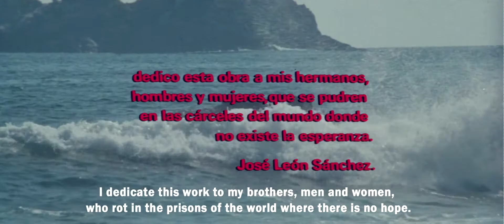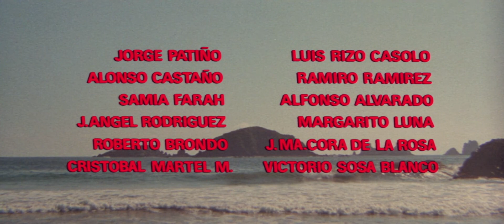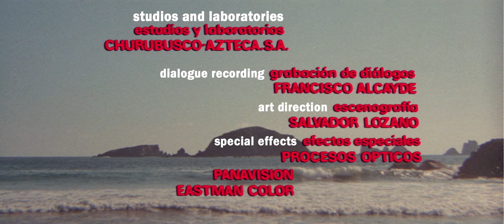Island Of Lost Souls -- Action / Adventure / Drama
The film version of Jose Leon Sanchez's best-selling novel about the author's 20 years of imprisonment on an island ruled by brutality.